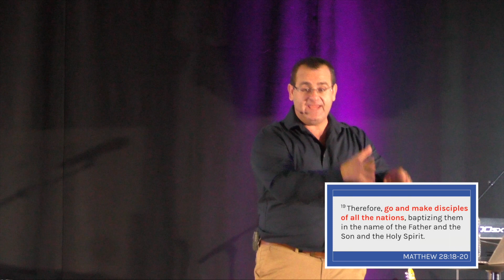Great Faith Series, Part 15: "Great Faith for Following Jesus" (Phillip Pretorius)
Guest Speaker, Phillip Pretorius from Every Nation Tshwane, South Africa, speaks to us about being followers of Christ.